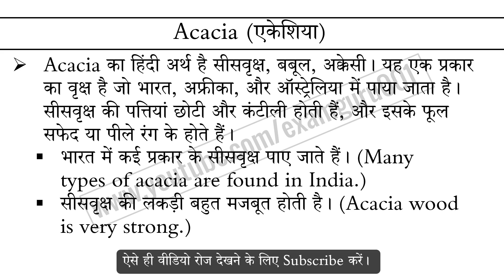Acacia meaning in Hindi Explained Acacia With Using Sentence